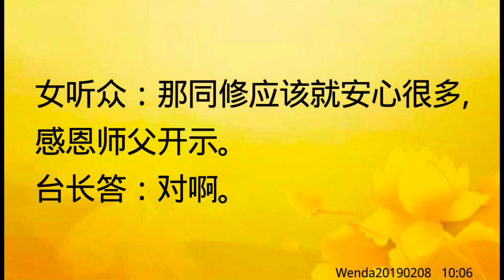卢台长开示：为了弘法放下人间事，孩子能得到庇佑吗Wenda20190208 10:06